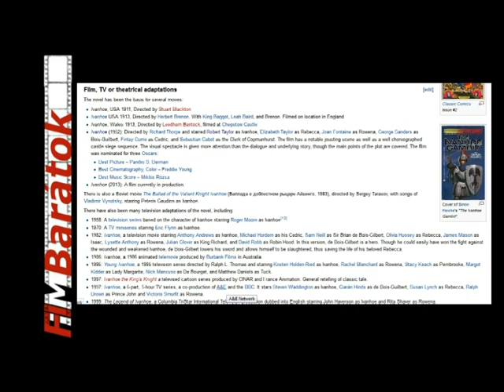Filmbarátok Expressz: Ivanhoe (1952)